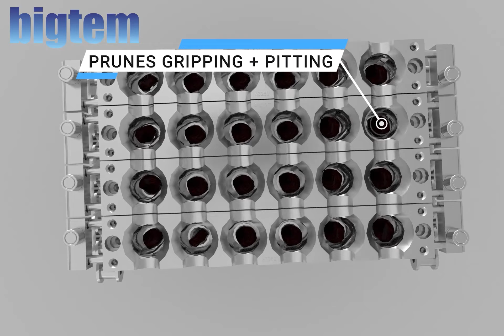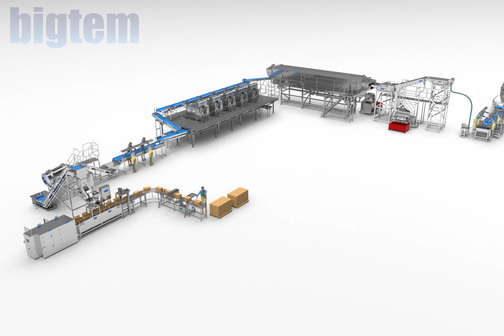PRUNES DATES PROCESSING LINE ANIMATION VIDEO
Please contact bigtem for further information.
Detaylı bilgi için lütfen bigtem ile iletişime geçiniz.